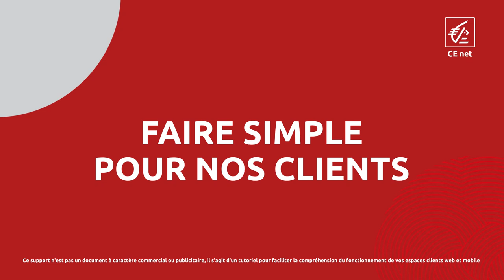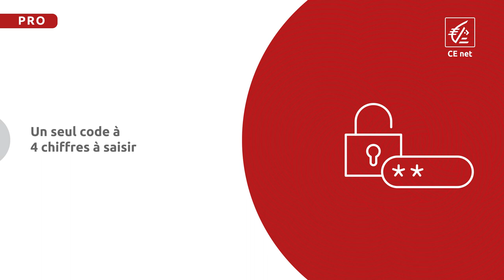[PRO Web & Mobile] Le paiement sécurisé des achats sur internet par carte bancaire professionnelle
Payez avec votre carte bancaire professionnelle Caisse d'Epargne sur internet en toute sécurité.
Nos 3 solutions d'authentification forte :
- Sécur'Pass
- Lecteur CAP
- Code SMS à usage unique

Transcription :
Les paiements par carte bancaire sur les sites marchands européens exigent d’être effectués en toute sécurité
Pour être sécurisés, vos paiements doivent être validés à l'aide d'une solution d'authentification forte conforme à la règlementation européenne.
"En tant que professionnel, il existe plusieurs solutions d'authentification forte pour valider vos paiements sur internet :
-Sécur'Pass
-le lecteur CAP
-la saisie d'un code à usage unique reçu par SMS accompagné du MDP d'accès à l'espace CE net de votre entreprise"
Pour les collaborateurs qui doivent uniquement valider des paiements professionnels sur internet…..
…. il est possible de leur créer un accès restreint à l’espace CE net de l’entreprise sans consultation des comptes.
Pour valider plus facilement ces paiements, nous vous conseillons d'activer Sécur'pass.
POURQUOI ?
Sécur’Pass, c’est le moyen unique qui remplace les autres solutions d'authentification forte.
Avec Sécur’Pass il n’y a qu'un seul code à saisir pour valider toutes les opérations sensibles.
Et si l’utilisateur le souhaite et que son smartphone est compatible, il peut activer la reconnaissance biométrique pour s’authentifier.
Activez Sécur'Pass depuis l'appli mobile et effectuez vos paiements professionnels en toute sérénité.